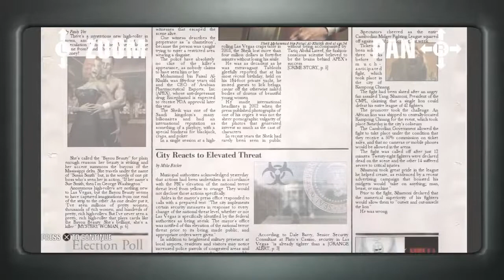Hitman Blood Money Ep.10- A House of Cards.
Gameplay 4/5 Story 3/5 Graphics 3/5. Mugger completion of " A House of Cards " Level 10.